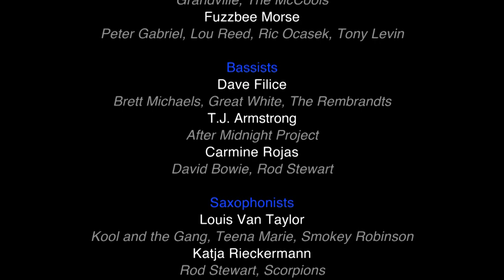Dave Schulz Band: "What is Hip" 2008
Producer/Director/Camera: Michael Wisnieux
Editor: Christopher Donlon
Locations: "Life on Wilshire," & TV Producer Michael Blum's Home/Studio – VIP Private Events Co-Produced by Michael Wisnieux